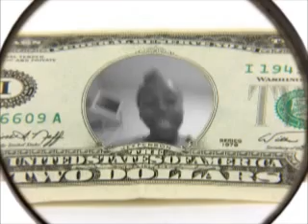Little Miss Purrfection Supose to be Funny Remix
this is our 5th webshow celebration enjoy the show.